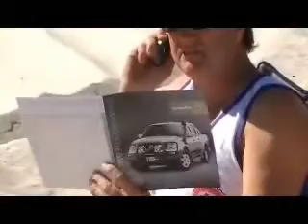WebVideo_2010_08_28_09_59_58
i can build a house in 1 day and still find time to go fishing